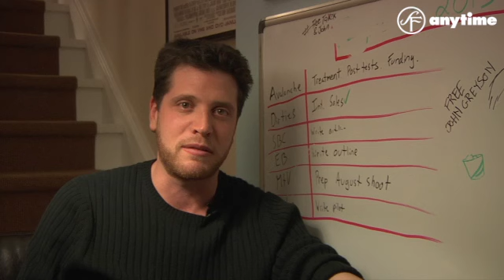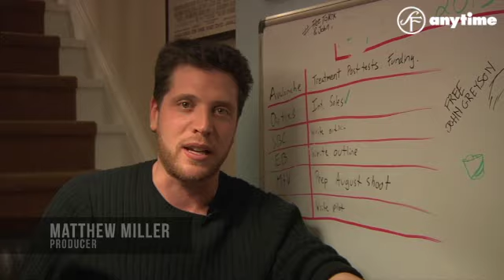The Dirties - Bakom kulisserna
The Dirties: Just nu endast på SF Anytime! Två vänner som är mobbade i skolan gör en film om att hämnas på sina plågoandar. En av dem verkar dock mena allvar... I detta bakom kulisserna-klipp berättar regissören och hans team om hur de gjorde för att skapa den speciella, väldigt realistiska stämningen i filmen.